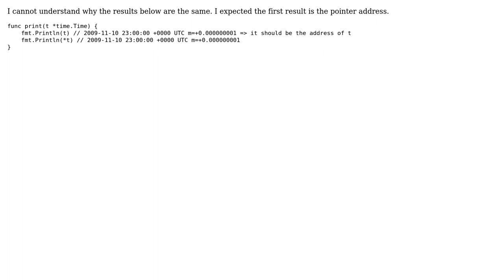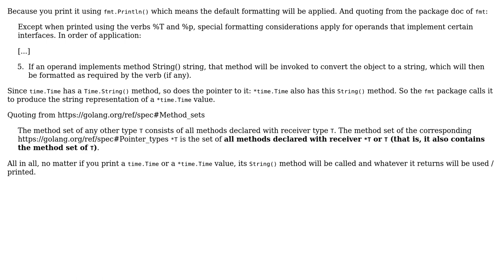Why does printing time.Time and a pointer to time.Time have the same result?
With thanks & praise to God, and with thanks to the many people who have made this project possible! You are responsible for your own actions.